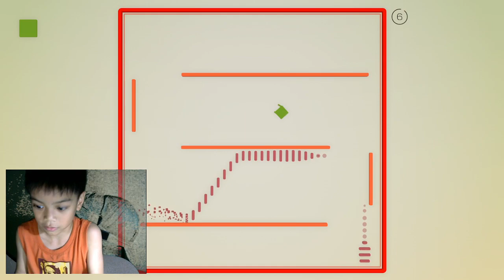Flat Heroes (new game!) puzzle game - Giraffe Gaming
What happens when you give a six-year-old a few video games and a couple of consoles? Chaos, much laughter, and more chaos! Watch Lucas play different Plants vs Zombies and other games on different platforms, and listen to his non-stop commentary.